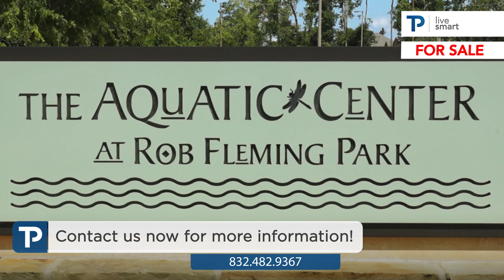51 E Hullwood Cir, home for sale or lease in The Woodlands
51 E Hullwood Cir is a beautiful home located in the village of Creekside Park in The Woodlands, Texas. It is listed for sale or lease. Walking distance to Creekside Forest Elementary, to Rob Fleming Park, to the YMCA and the aquatic center as well.